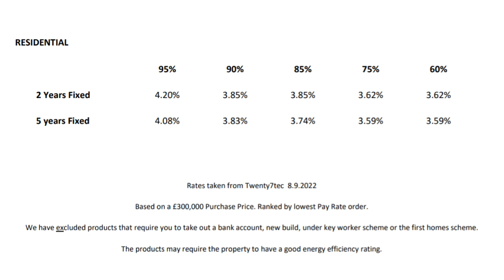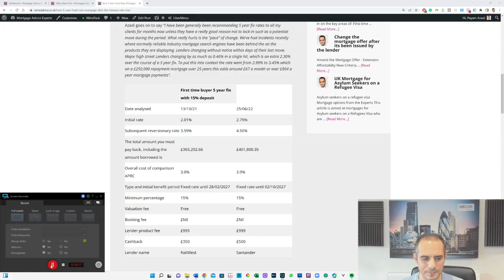Fixed Rate Mortgage should I fix for 2 or 5 years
Should I take a 2 or 5 year fixed rate mortgage right now | In this insightful piece resident Mortgage Expert Mr Payam Azadi shares the thought process you should go through when deciding on a 2 or 5 year fixed rate mortgage? It is thought provoking and prompts you on what questions you need to ask yourself, consider and discuss further with your Mortgage Advisor, friends and family.

To contact Payam for advice on fixed rate mortgage products please